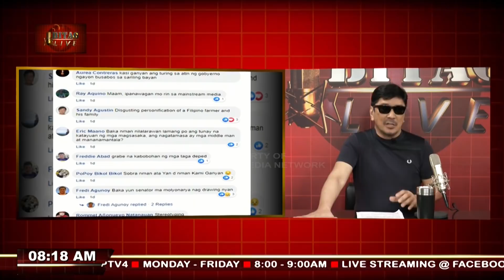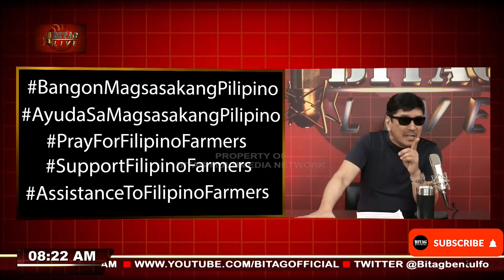Isa pa kayo, mga HIPOKRITO rin!